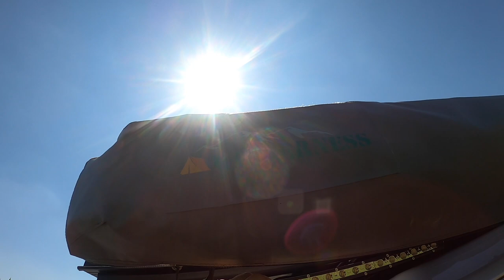Tendalino 270 GRADI ora ci siamo (Italian Family Overland)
Finalmente dopo settimane ecco che siamo riusciti a montare il tendalino 270 gradi su PAKI, lo abbiamo fortemente voluto e cercato perchè è una di quelle cose secondo noi da avere 👌

Con cosa filmiamo:
Go Pro Hero8 Black Edition
Sony Alpha 7 mk3
Tamron 17-28mm
Tamron 28-75mm
MIC Rode Rycote
Drone Mavic2 Zoom